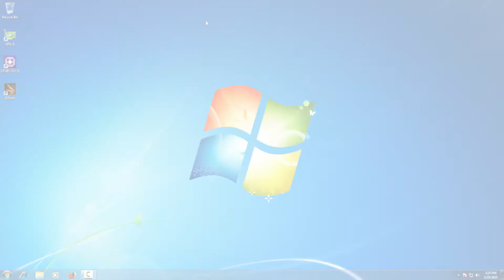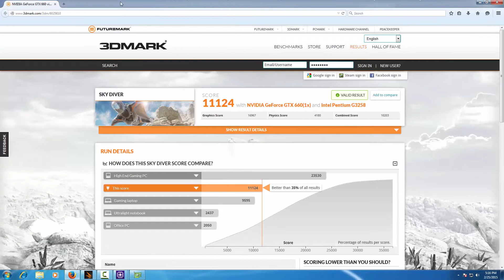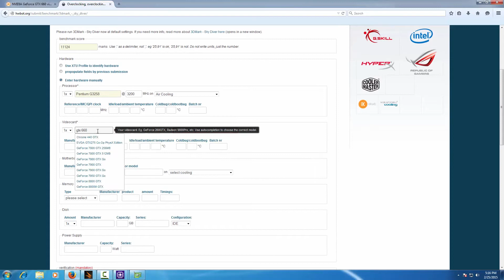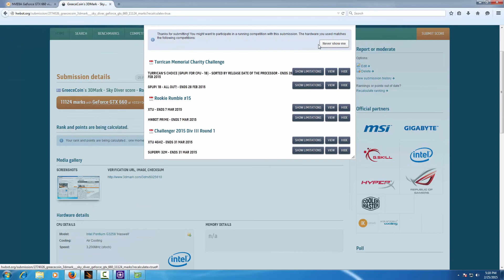How to submit with 3DMark Sky Diver at HWBOT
Video guide to explain how you should make a valid submission at HWBOT with for the 3DMark Sky Diver benchmark.